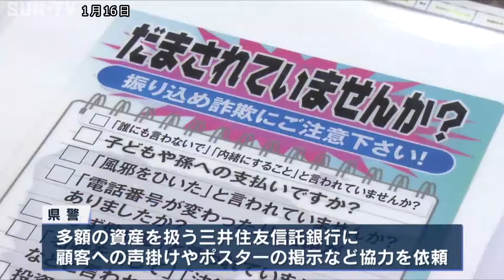県警と三井住友信託銀行が連携 特殊詐欺被害防止へ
特殊詐欺の被害から高齢者を守ろうと、兵庫県警は多額の資産を扱う三井住友信託銀行に顧客への注意喚起を行うよう協力を依頼しました。

特殊詐欺被害を未然に防ごうと連携したのは兵庫県警と県内の三井住友信託銀行全8支店です。

県警によりますと、2023年1年間に県内で確認された特殊詐欺の被害件数は1200件以上と過去最多で、被害額は過去最悪のおよそ20億円に迫っている他、被害者のうちおよそ8割が高齢者だということです。

これを受け県警は、退職金など多額の資産を扱っている三井住友信託銀行に顧客への声掛けやポスターの掲示など被害の防止に向けた取り組みの協力を依頼しました。

今後、銀行の顧客向けに、県警による講習会も開かれるということです。

©SUN-TV,co.ltd
最新ニュースを24時間配信中